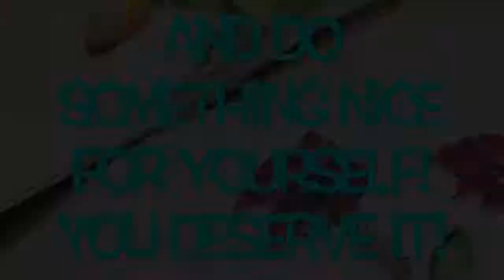How I Made My Prayer Flags